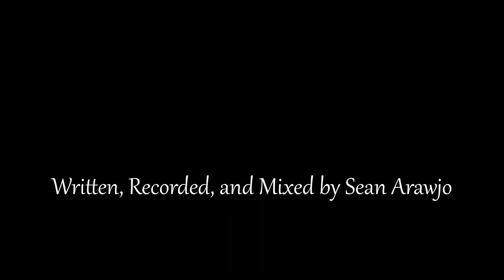Ji'e'toh + Explanation of Extended Techniques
Instrumental Rocksteady with Extended Flute Techniques
Written, recorded, and mixed by Sean Arawjo